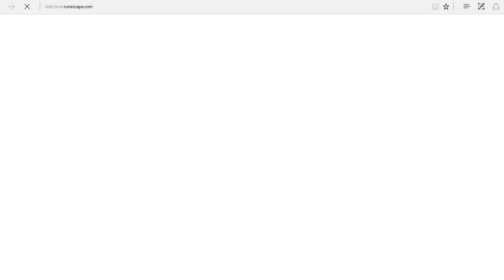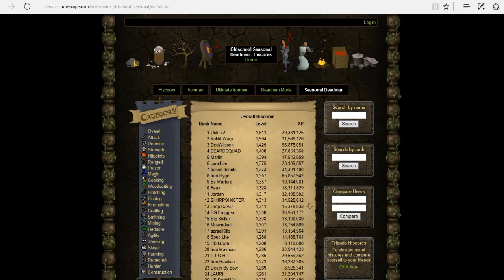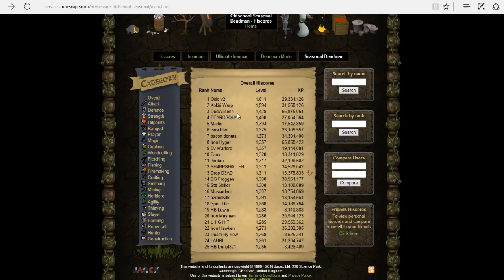Seasonals Deadman Progress Video #6: Future of Deadman, Jagex Updates, & More!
A review of the current trends in Deadman.